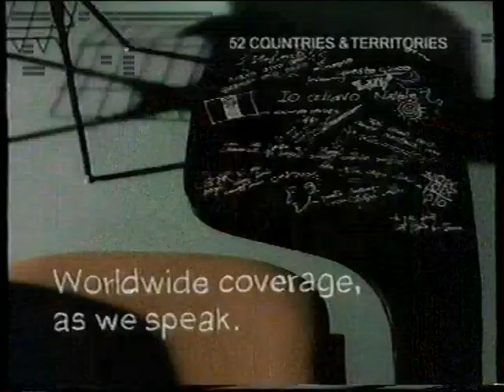[香港經典廣告](1999)PEOPLES